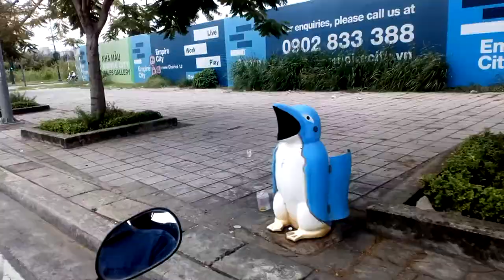BackPackers Street I